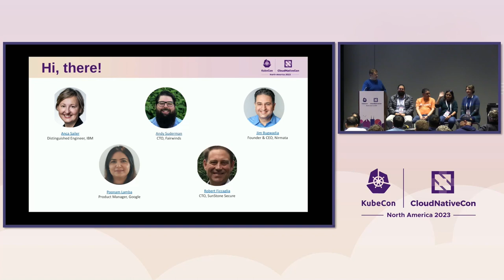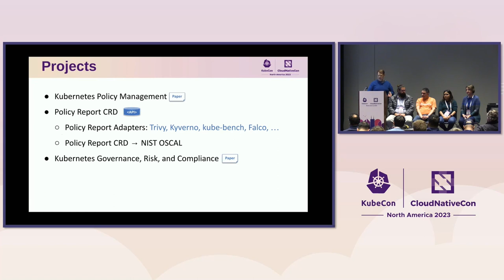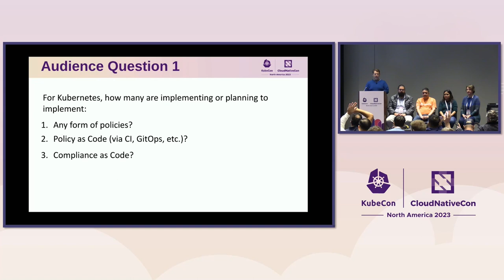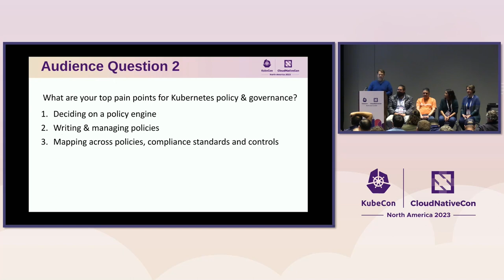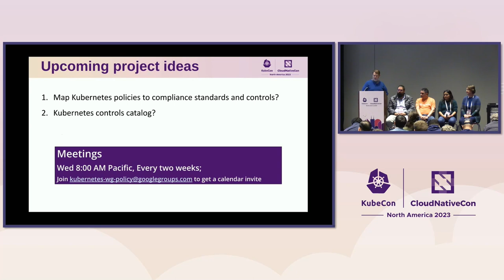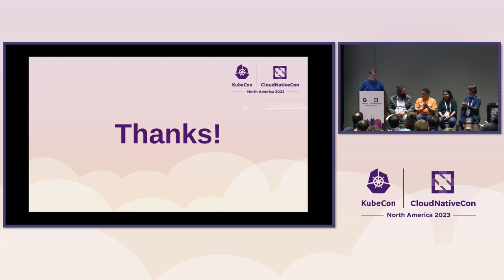Policy-Based Kubernetes Governance, Risk, and Compliance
Policy-Based Kubernetes Governance, Risk, and Compliance - Jim Bugwadia, Nirmata; Andy Suderman, Fairwinds; Poonam Lamba, Google; Anca Sailer, IBM; Robert Ficcaglia, SunStone Secure

Kubernetes policies are a form of configuration management used to manage other configurations and runtime behaviors. Policies can help simplify security, and also serve as the building blocks for higher level business functions such as Governance, Risk, and Compliance (GRC). In this panel session, members of the CNCF Policy Working Group will first discuss why Kubernetes requires policy management. Then they will present how policy management works at each phase of the cloud native lifecycle. Finally, they will discuss a policy-as-code based approach for addressing critical business functions of Governance, Risk, and Compliance. Such an approach can transform costly and tedious manual processes into automated and continuous processes with collaboration among various personas. This results in organizational efficiencies and cost-savings. You will also learn about the Policy WG charter, activities, and how you can contribute to making Kubernetes secure and compliant.